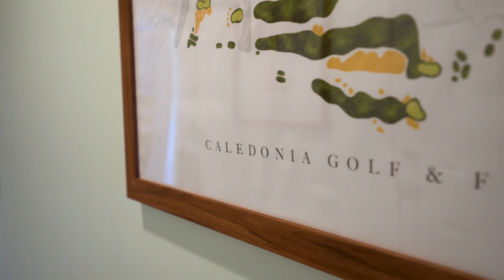390 Pinehurst Ave Pawleys Island